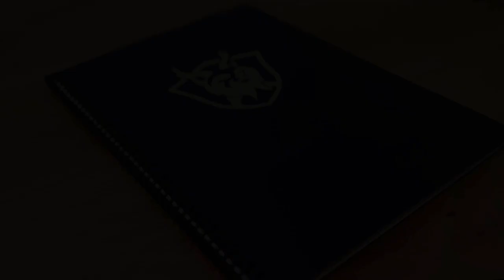Bindomatic Agility Collection - Re write Book sw